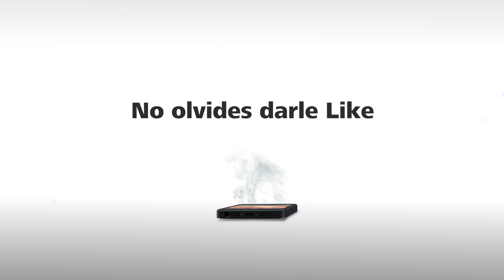Verdades que necesita escuchar Apple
Apple esta decayendo, y no por que no haga buenos productos, si no por que esta dejando que la competencia los alcance y si, hasta los supere.